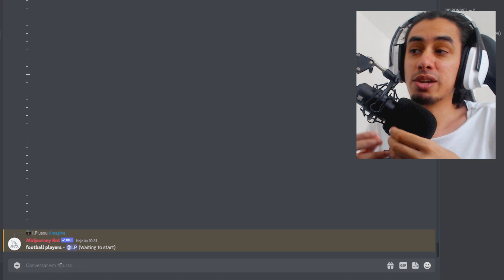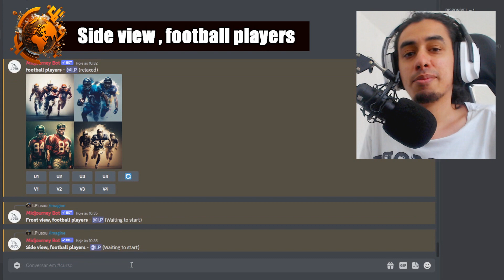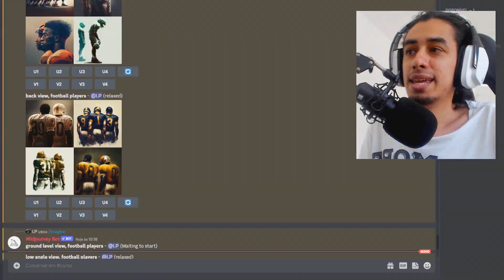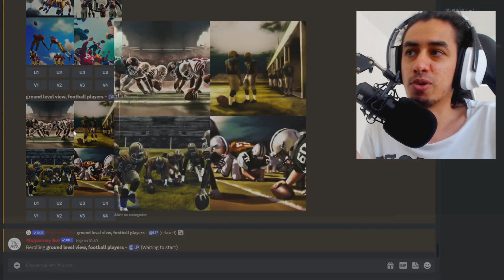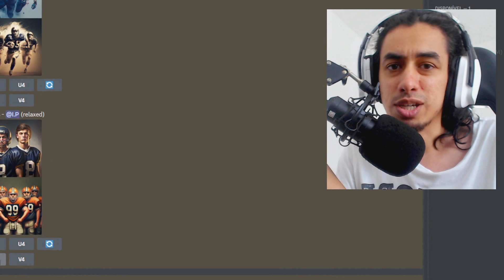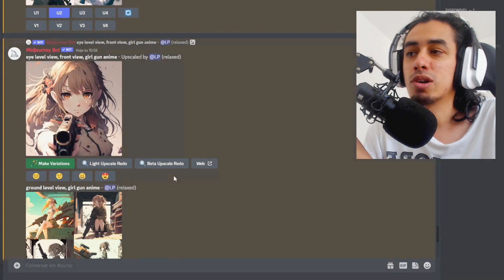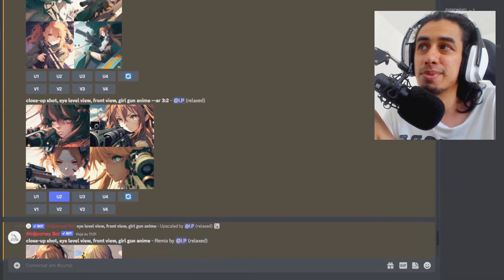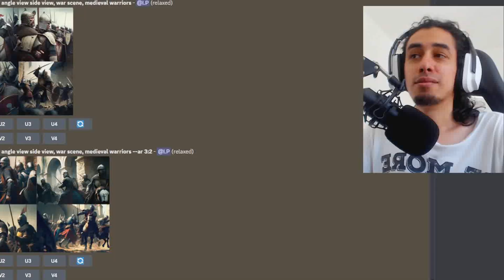Controle as Imagens em 360º no Midjourney! Zoom, Distância e Ângulo!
Você quer uma imagem com ângulo especifico no midjourney? Aquele close na cara do personagem, ou uma visão do alto de uma colina? Um personagem costas? De frente? De Corpo inteiro?

– ⏰ Tempos da aula ⏰
00:00 O que vamos apreender?
00:22 Tipo de Câmeras, Distância e Ângulo!
01:50 Rotacionando as Imagens
05:08 Garota com Brinquedo: Exemplo 1
08:12 Guerreiro Medievais: Exemplo 2
10:10 Conclusão.